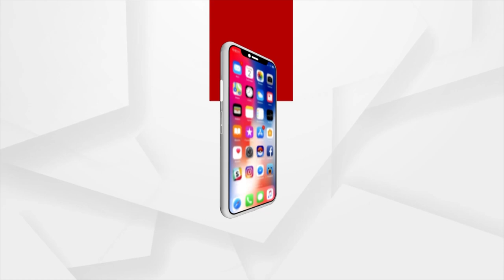ମୁଖ୍ୟମନ୍ତ୍ରୀ ସବୁବେଳେ ନିଜର ଆତ୍ମପ୍ରଚାରରେ ମାତିଛନ୍ତି ।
ଯେଉଁଥିରେ କେନ୍ଦ୍ର ପଇସା ଦେଉଛି ସେଠି ତାଙ୍କ ନାଁ ଦେବାରେ କଣ ଅସୁବିଧା ବୋଲି ପ୍ରଶ୍ନ ପଚାରିଛନ୍ତି କଂଗ୍ରେସ ବିଧାୟକ ସୁରେଶ ରାଉତରାୟ ।